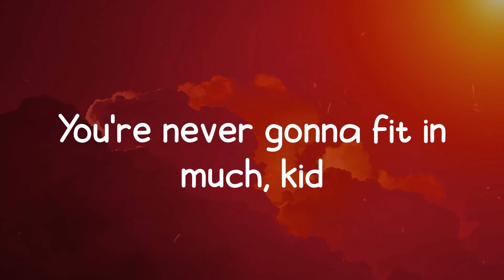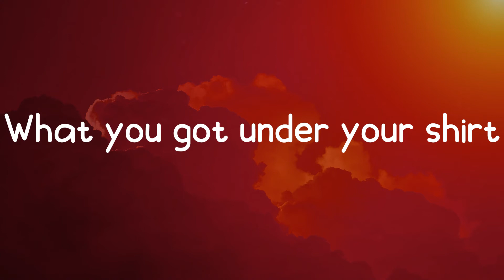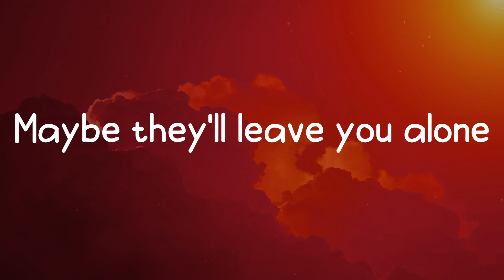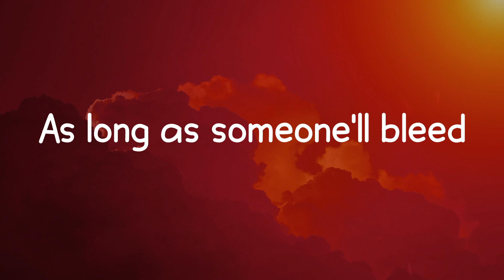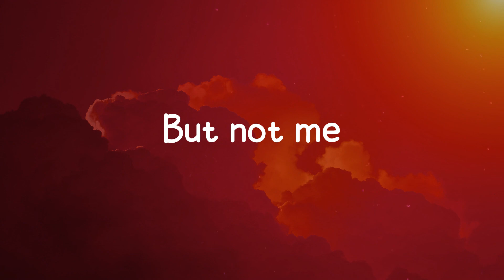My Chemical Romance - Teenagers (Lyrics)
Lyrics / Lyric video for My Chemical Romance - Teenagers by On Fire 🔥

🔥 Lyrics: Teenagers - My Chemical Romance
They're gonna clean up your looks
With all the lies in the books
To make a citizen out of you
Because they sleep with a gun
And keep an eye on you, son
So they can watch all the things you do
Because the drugs never work
They're gonna give you a smirk
'Cause they got methods of keepin' you clean
They gonna rip up your heads
Your aspirations to shreds
Another cog in the murder machine
They said all
Teenagers scare
The living shit out of me
They could care less
As long as someone'll bleed
So darken your clothes
Or strike a violent pose
Maybe they'll leave you alone
But not me
The boys and girls in the clique
The awful names that they stick
You're never gonna fit in much, kid
But if you're troubled and hurt
What you got under your shirt
Will make them pay for the things that they did
They said all
Teenagers scare
But not me
Oh yeah
They said all
Teenagers scare
Teenagers scare
But not me
Teenagers scare